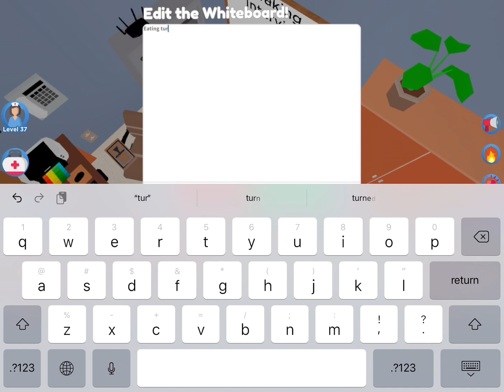Trolling on Maple Hospital on Roblox (Part 6).